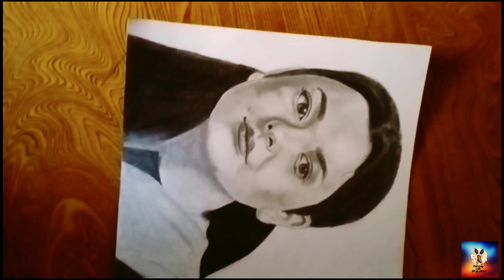Realistic portrait drawing of Hania Amir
About me and my channel:
Hello friends,I am Parmjit Kaur, Welcome to you on my YouTube channel" Painting with Parm".On my channel you get the videos related Painting, drawing, sketching and many more.
🥰 PAINTING WITH PARM🥰

realistic portrait drawing tutorial for beginners